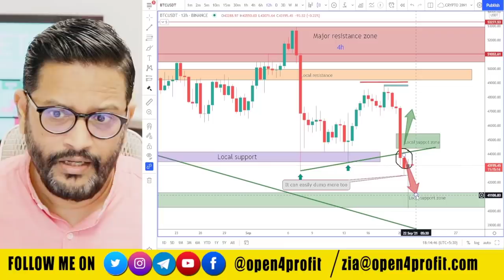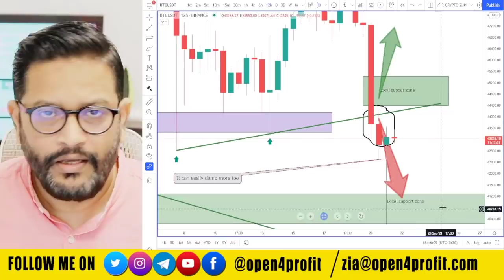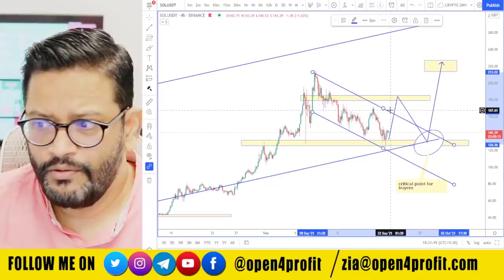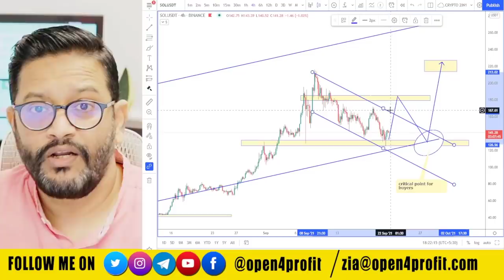Bitcoin Cardano SOL quick update, price analysis & trade setup. मौसम बदलेगा